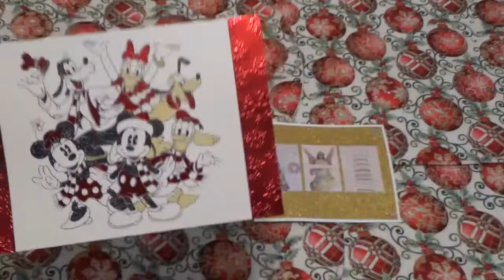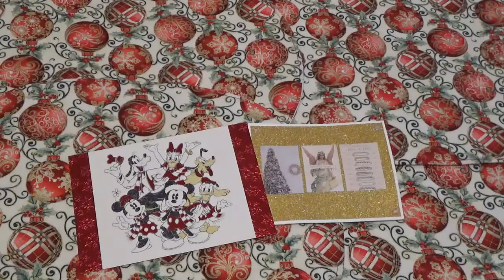Christmas cards received.